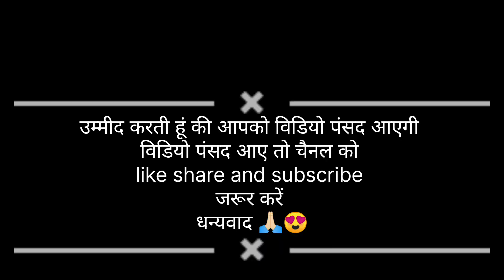ninja bhabhi के घर से चले मायके की ओर 🥺💃video#@noviuttrakhandivlog2686